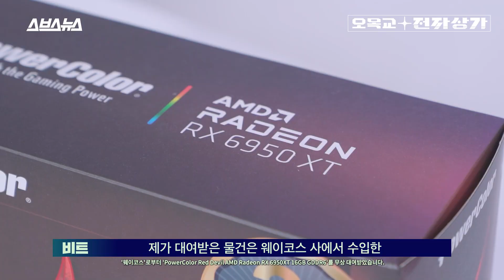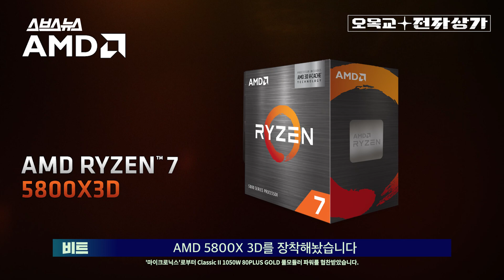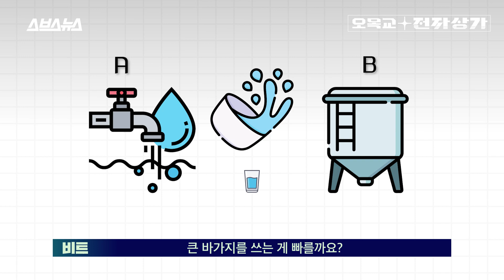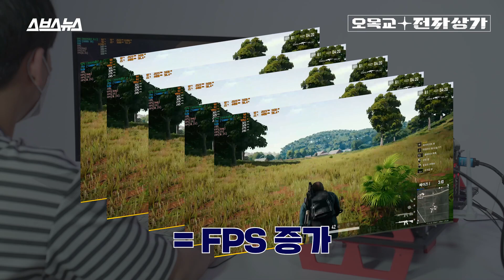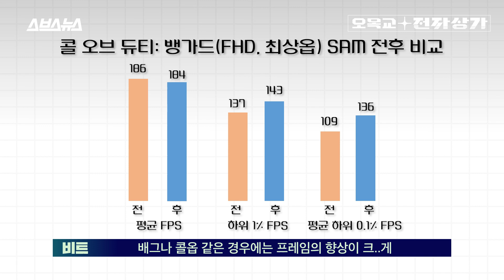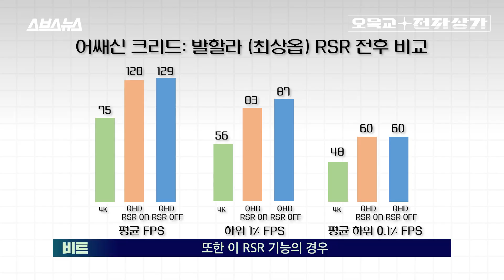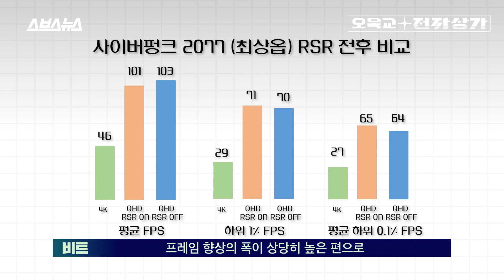AMD 라데온 그래픽카드 100% 활용법 알려드립니다 그런데 이제 RX 6950 XT 성능을 곁들인... / 오목교 전자상가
신형 AMD 라데온 그래픽카드가 출시됐습니다. 오목교 전자상가에서  '웨이코스'로부터 'PowerColor Red Devil AMD Radeon RX 6950XT 16GB GDDR6'를 무상 대여받아 성능을 확인해봤습니다. 시스템 요구 전력만 무려 950W에 달하는 이 거대한 그래픽카드, 실제 성능은 어떨까요? 영상을 통해 확인해보세요!